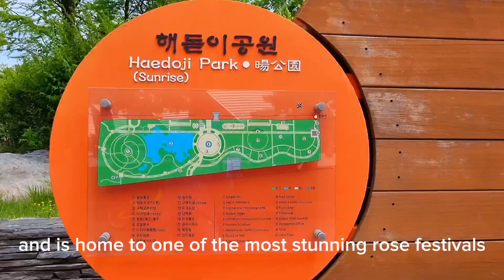🇰🇷Things to do in Korea | the best park in Incheon | Hidden Gem Near Seoul | Rose Festival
● Description

Join me as we discover the breathtaking Songdo Sunrise Park in Incheon, just a short trip from Seoul! This park is famous for its annual rose festival, showcasing over a million blooming roses from May to June. Explore the unique rose maze garden, relax by the musical fountain, and enjoy the tranquil artificial lake. Perfect for a day trip, especially since it’s just a 5-minute walk from Campus Town Station on Incheon Line 1. Don’t miss out on this floral paradise!

📍Location: Songdo Sunrise Park, Incheon
🚇Nearest Station: Campus Town Station, Incheon Line 1